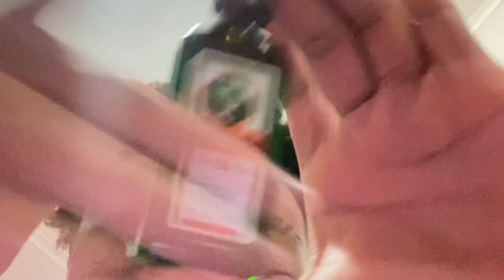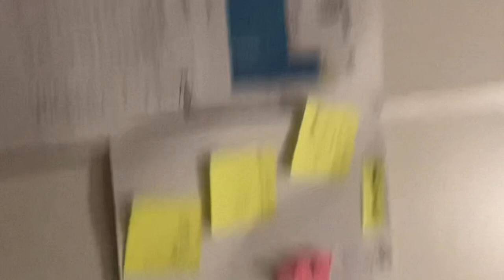007 EPISODES IN STELLENBOSCH | SOMEONE BLACKED OUT😙😭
SKRR OUSMAKKI, ITS YOUR BOY TRIPPIEBLXCK BACK WITH ANOTHER VIDEO!! YALL KNOW IM LITTY W/ THE GROOVES , SO TODAY I GAVE YALL AN INSIDE OF 007 (ITS NOT JUST A CLUSTER/APARTMENT)!! AND OFC WE GOT LITTY🥳🤪, MANY BLACKOUT OUT AND MANY GOT TOOO TURNED UP!!
STELLENBOSCH STUDENTS GET IT DONE FOR SURE!!
I HOPE YALL ENJOY THIS LITTLE VLOG NEW AND BIGGER VIDEOS ON THE WAY, JUST COURSE IS CHOWING RN💔😭.

P.S PLEASE WATCH MY ADS , HELP A STARVING UNI STUDENT😔🤣

{… ..IGNORE THESE🙂… ..}